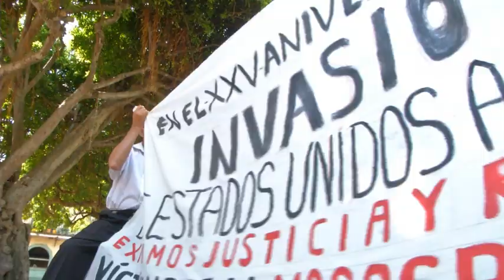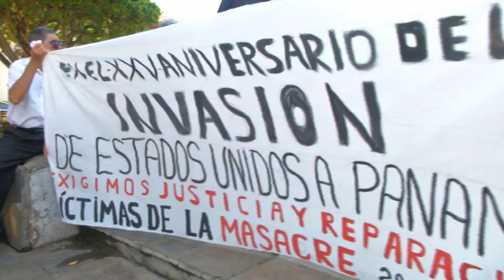25 años después, El Chorrillo clama justicia por la invasión | TVN Noticias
Un grupo de residentes de El Chorrillo entregó hoy viernes 19 de diciembre de 2014 una carta en la Cancillería de la República, solicitando una reunión con el presidente Juan Carlos Varela para exigir justicia por los muertos durante la invasión estadounidense a Panamá.

 25 años después, El Chorrillo clama justicia por la invasión | TVN Noticias